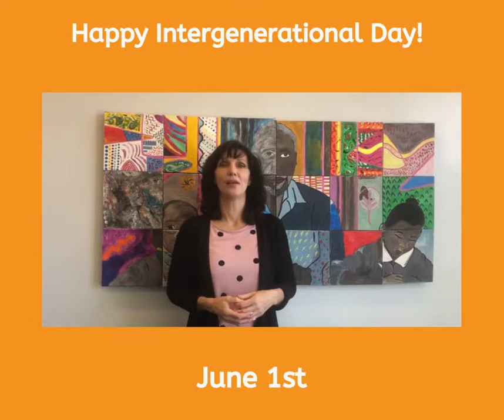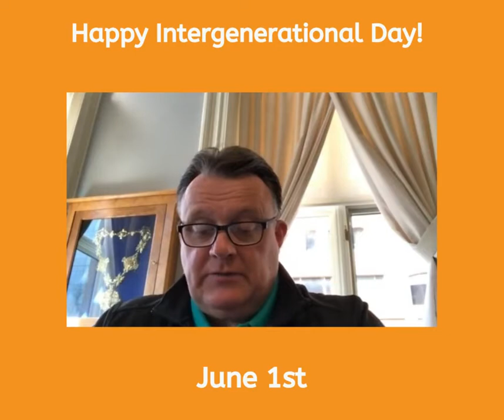Happy Intergenerational Day - June 1st, 2021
Thank you to everyone who took the time to send well-wishes for IGDayCanada. The i2i Intergenerational Society invites you to check out great IG resources at Intergenerational.ca and thanks you for your IG Day outreach to bridge generations all year round.